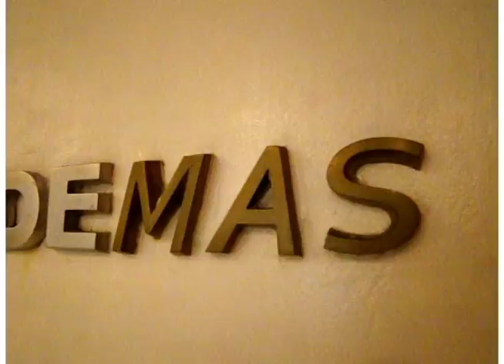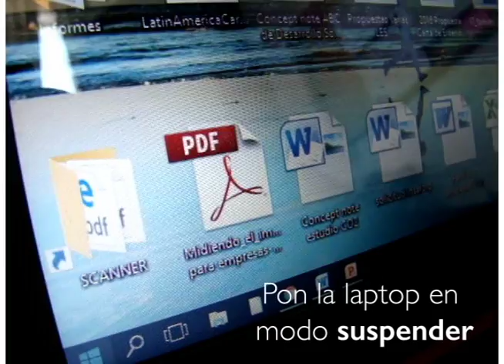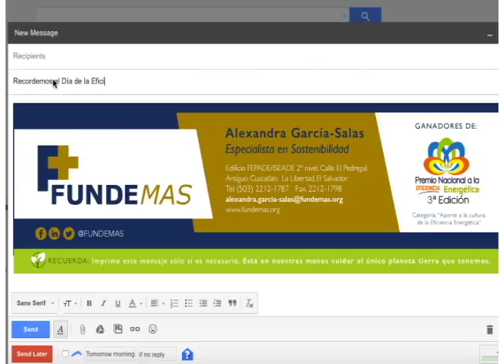Día de la Eficiencia Energética - FUNDEMAS - 5 de marzo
Conmemorando el DíaMundialdelaEficienciaEnergética 5deMarzo , nuestro equipo FUNDEMAS comparte cómo ellos adoptan las prácticas ecoeficientes día a día. Le invitamos a sumarse y así obtener grandes beneficios para su organización y para el Medio Ambiente.

Créditos:
Guión - Carol Simonson y Katherine Cruz
Cámara - Katherine Cruz
Edición - Katherine Cruz

Actores y actrices -
Alexandra García-Salas
Carol Simonson
Carolina Pineda
Julio Avendaño
Luis Cerón
Nubia Rodríguez
Vanessa Campos